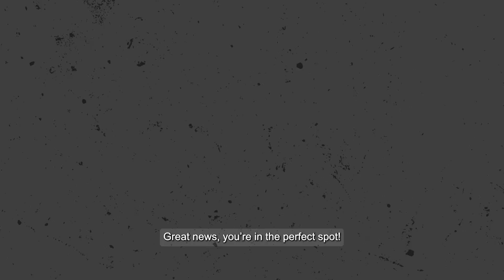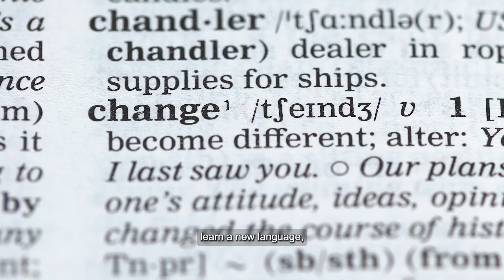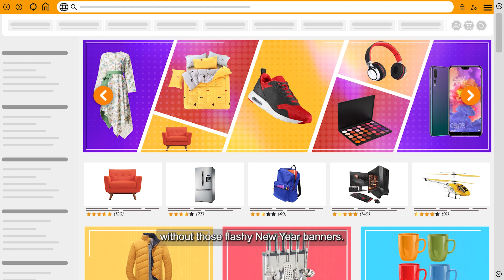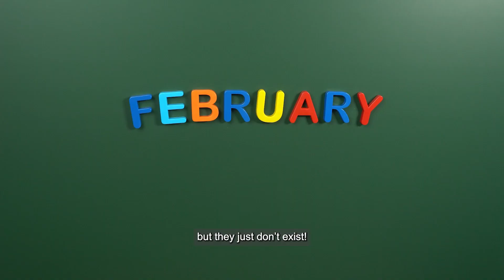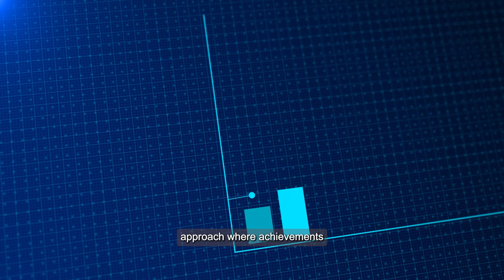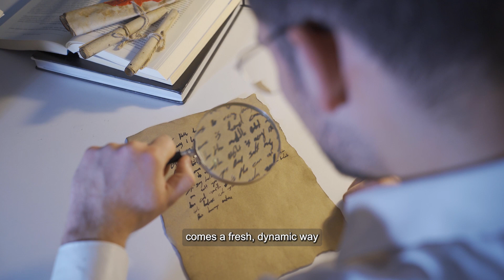What If New Year's Day Didn't Exist? 10 Surprising Effects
Have you ever wondered how would our lives and the world around us transform if the concept of a New Year simply didn't exist?
Great news, you're in the perfect spot!

Timestamp:
0:00 - Intro
0:28 - Endless Loop
1:03 - No Resolutions
1:41 - Economic Shifts
2:20 - Cultural Impact
3:02 - Time Perception
3:44 - No Leap Year Adjustments
4:28 - Birthdays Over Years
5:15 - No Annual MIlestones
6:06 - Historical Confusion
6:50 - A Constant Present
7:38 - Outro
8:01 - Endscreen